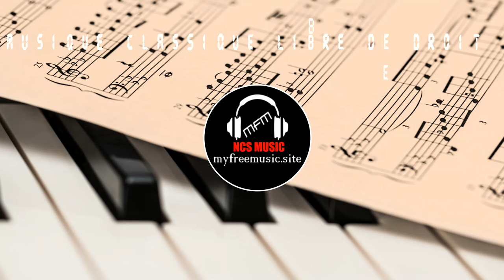Berlioz - Carnaval romain (op 9) (Musique Classique libre de droit)